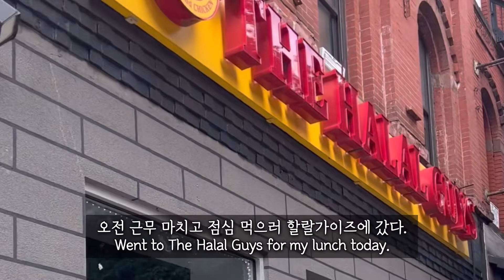뉴욕 맨하탄 내과 여의사 🩺 I 첫 영상일지 I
처음 해보는 유튜브. 나의 일상 기록해보기.
My first YouTube diary.